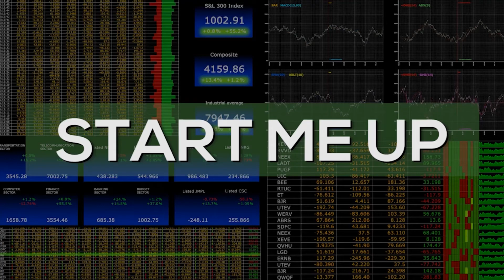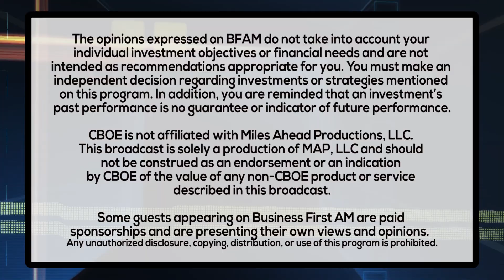START ME UP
Richard A. Dean, Award Winner of Johns Hopkins Oncology Urgent Care Center with an inspirational story on how he created a cancer urgent care center!

PROVIDED BY: ASTRAZENECA / UNSUNG HERO OF CANCER CARE